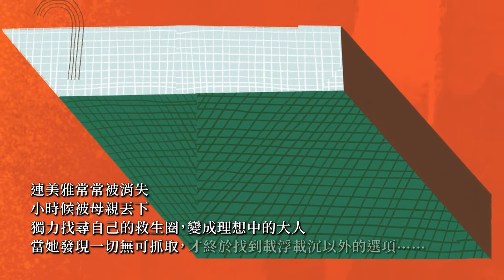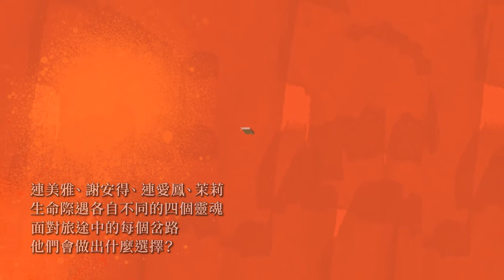劉梓潔用這本書揭開路上的迷人和迷惘，熱鬧和寂寞！《希望你也在這裡》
我們背著各自的人生上路，和他人分享交換，
回來的時候，會變得輕一點嗎？

有些人是天生的流浪者，有些人在飽嘗人的來去後才終於能夠出發，也有的人不知道前方有什麼，卻越走越寬廣。生命際遇各自不同的四個靈魂，在人生這張地圖上交錯前行，彼此纏繞又轉瞬消逝。面對旅途中的每個岔路，他們會做出什麼選擇？當漫遊變成探索，漂浪轉為追尋，旅程的盡頭，會有他們想要找的那個人，或者答案嗎？
旅人歸來回首一望，種種混亂都已經過去了，一切才剛開始而已。

劉梓潔以這部小說，揭開路上的迷人和迷惘，熱鬧和寂寞。
對生命的種種疑問，也許那些錯身而過的風景就是解答。

《希望你也在這裡》7/27開始預購・8/2 開始啟程

※作者親簽版數量有限，以各通路頁面顯示的現有數量為主，售完為止。